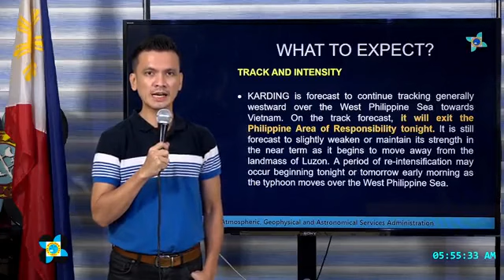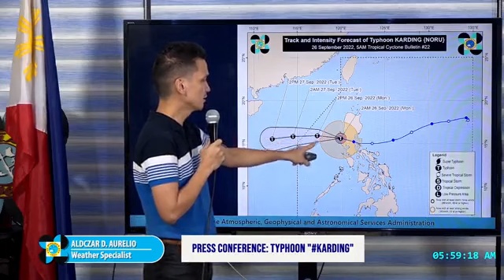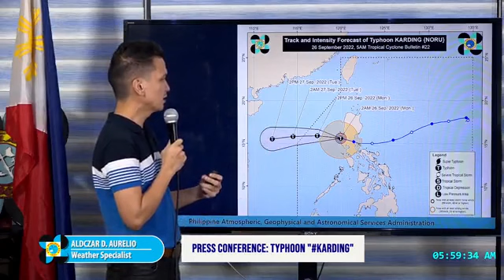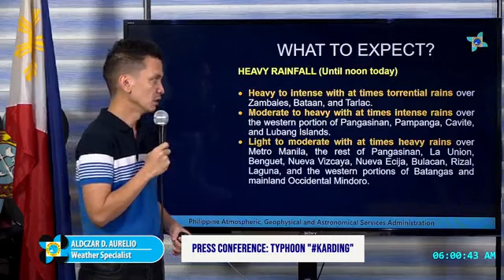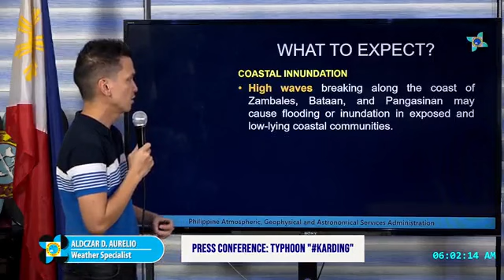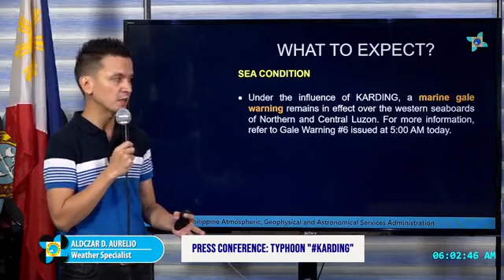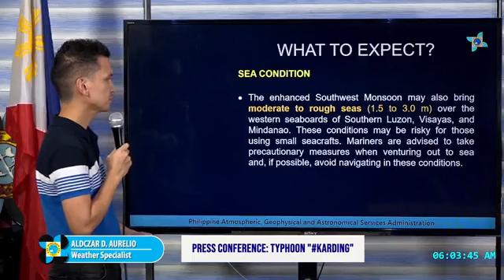PAGASA briefing on Typhoon Karding - September 26, 2022 - 5AM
Panoorin ang public briefing ng PAGASA ukol sa updates sa Bagyong KardingPH as of 5 a.m., September 26, 2022.